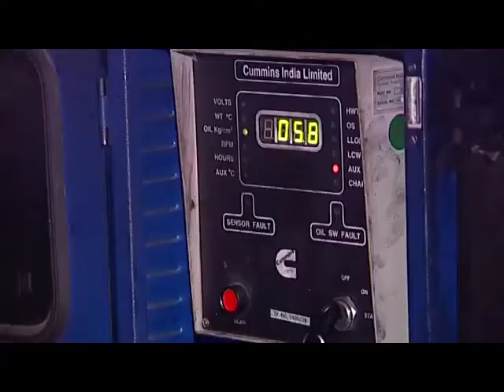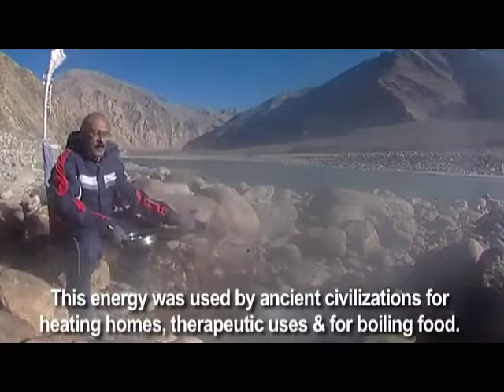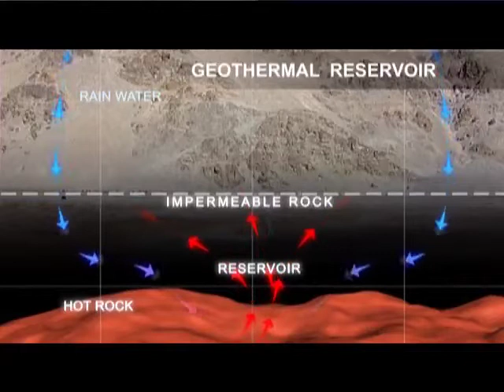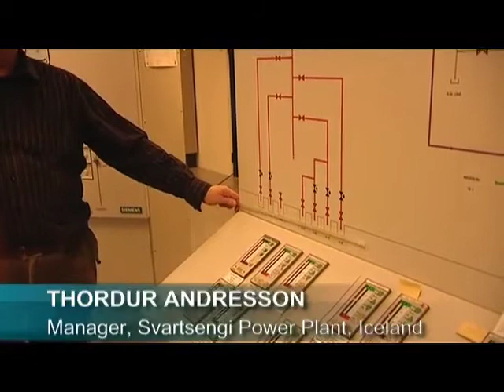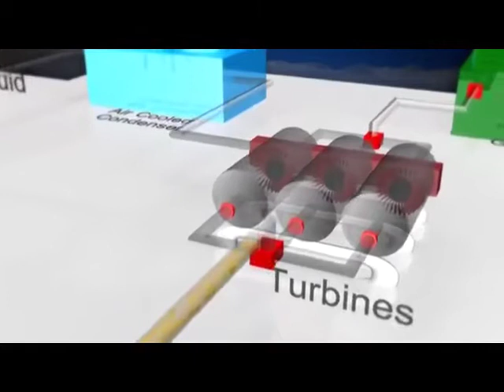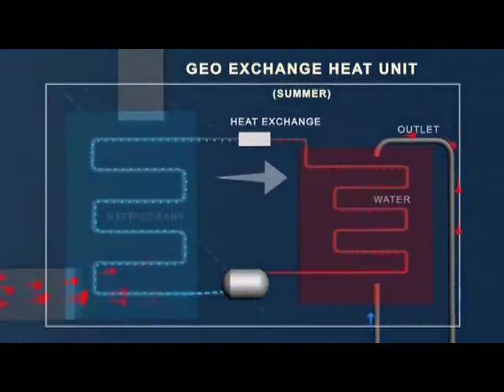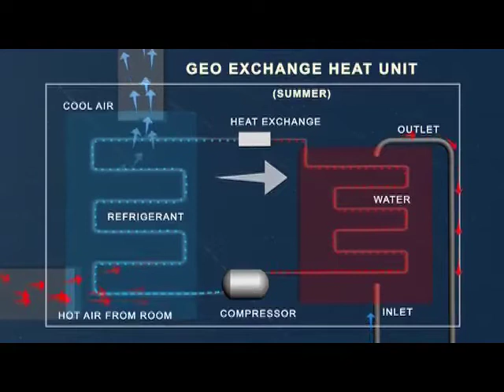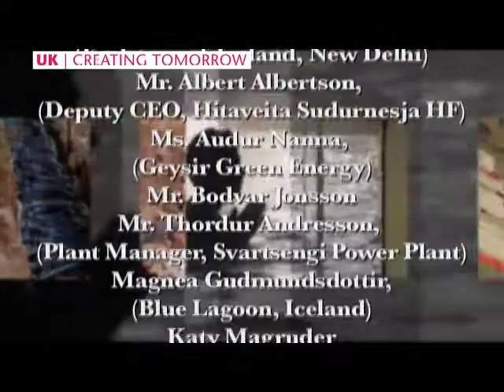The Future Beneath Our Feet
UK Environment Film Fellowship – 1 x 15 min